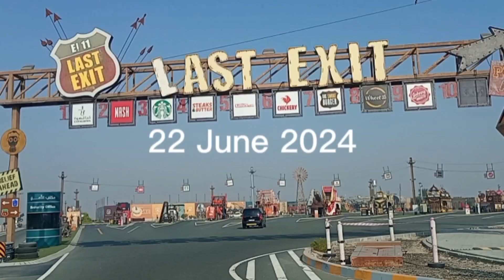Last Exit Dubai 22 June 2024